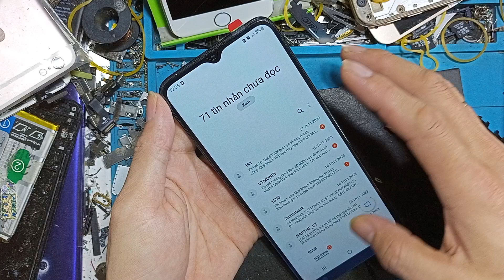Thay màn hình samsung a02s. a03s